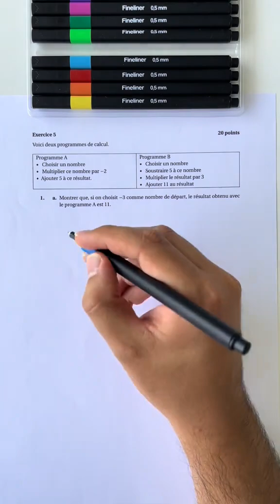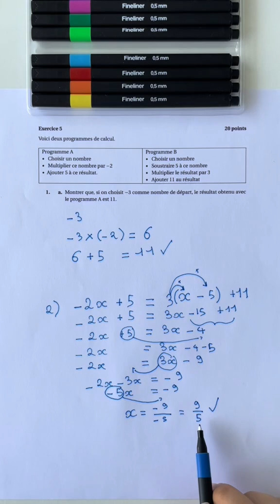🔥 Maths 3ème : Programme de calcul DÉCRYPTÉ ! 🧮💡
Les programmes de calcul et calcul littéral te posent problème ? 😤 Je te révèle la méthode INFAILLIBLE pour tout réussir !
🎯 Ce que tu vas apprendre :

Comment transformer en expression littérale
L'astuce pour tester avec des valeurs
La technique pour résoudre les équations !

💡 Indispensable pour le brevet ! Tu vas enfin maîtriser 🚀
✅ Retrouvez tous mes cours de mathématiques sur notre site et nos partenaires :